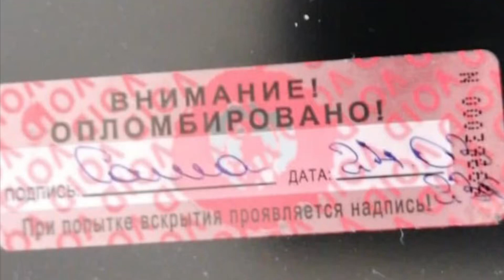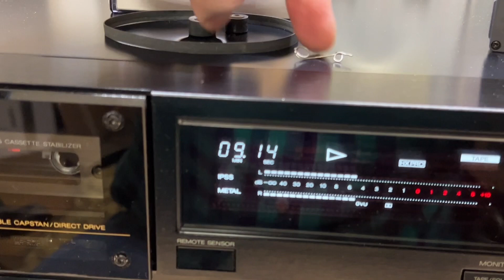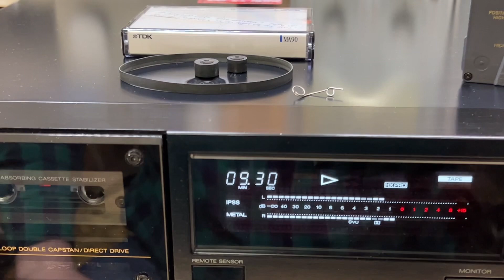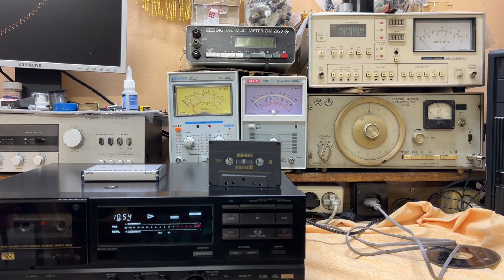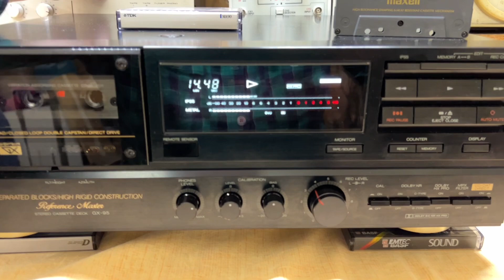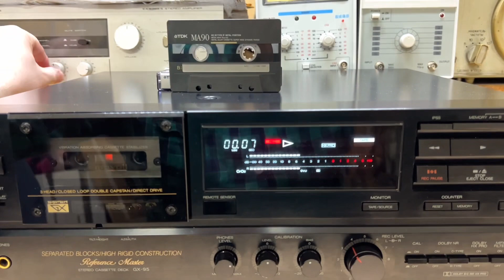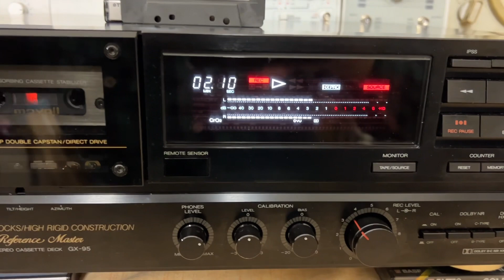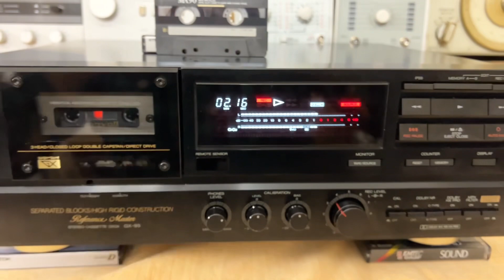Akai GX95, не обманешь - не продашь!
Подпольный ремонт без купюр.